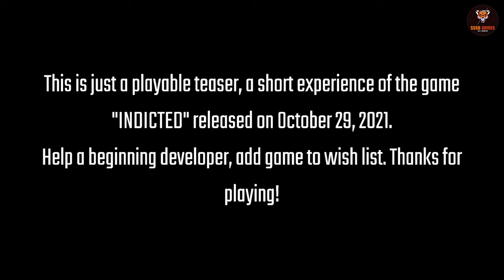Indicted: Demo Full GamePlay [PC 4K 60fps] Horror Game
Seeking redemption, Arthur decides to accept his last case. Children are mysteriously disappearing and all like clues lead to the former RIS orphanage, where a terrible massacre took place, taking the lives of many innocent children.

rthur will have to investigate the place, facing supernatural and very powerful forces. Reliving your past traumas, and being judged for your sins.

With an engaging story full of plot twists, You will discover that not everything is what it seems to be... Sometimes, living in a lie is the best option!